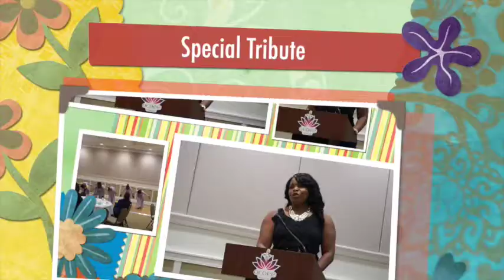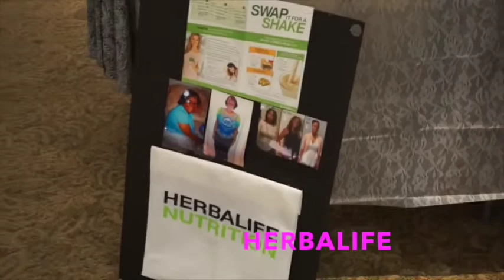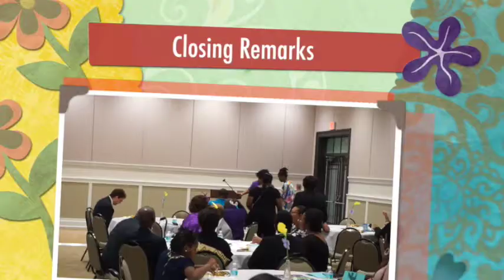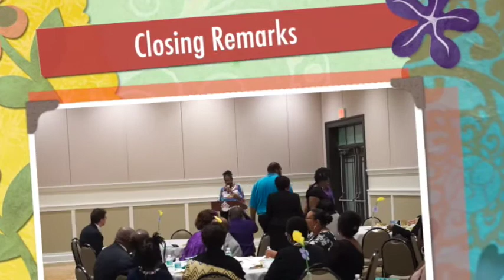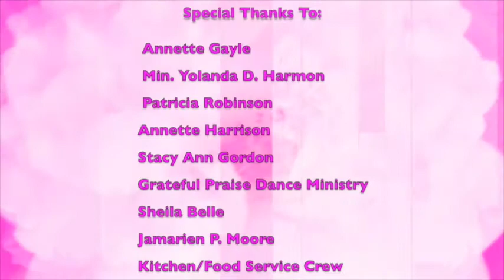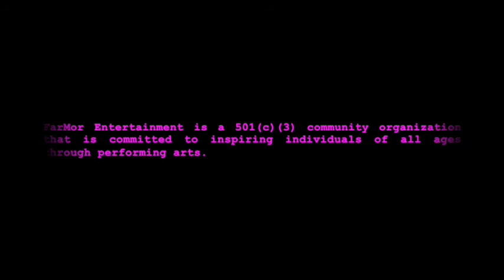FarMor Entertainment presents...Oh Give Thanks (Part VII): He Touched Me 2015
Greetings everyone! This video marks highlights from the 7th Annual Oh Give Thanks Community Event. FarMor Entertainment, a 501(c)(3) community organization, is committed to inspiring individuals of all ages through the performing arts!

Hosting three annual events in February, July and November, we provide a platform for talented and anointed singers, dancers, poets and spoken word artists to use their gifts in the community.

For more information about who we are and what we do, go to About Us!

You can also read our latest press releases and see what's happening under News.